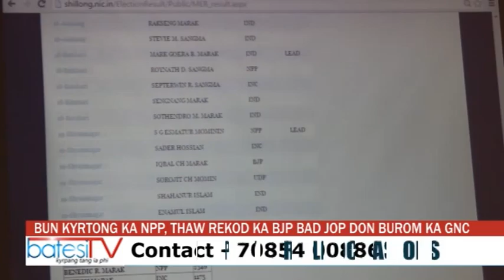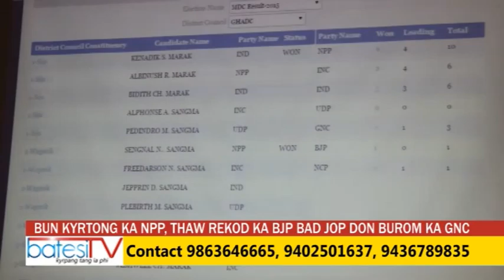JOP BUN KI KYRTONG KA NPP, THAW REKOD KA BJP BAD JOP DON BUROM KA GNC